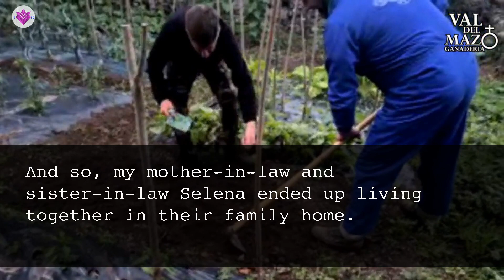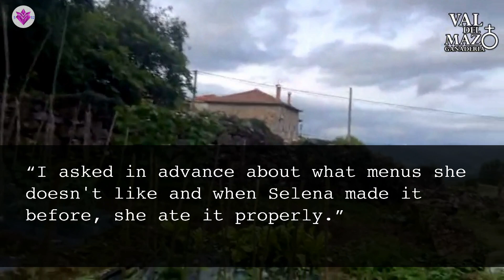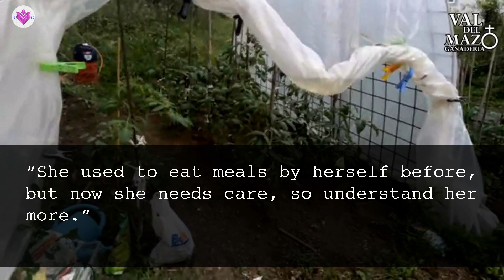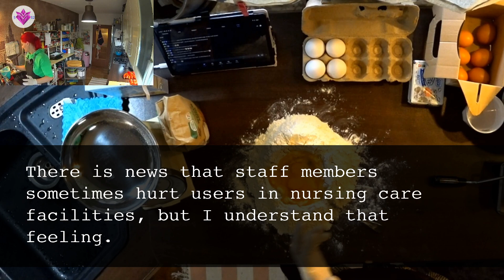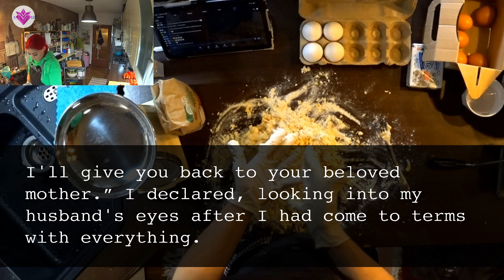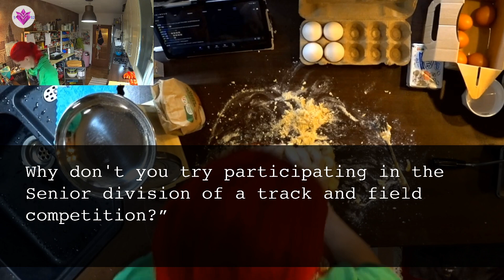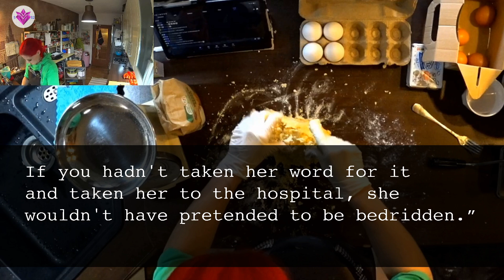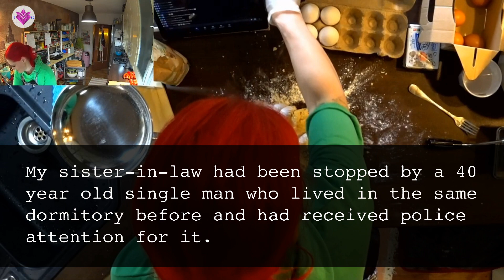My MIL bullies to me 'She pretends to be my caregiver&hits me 'Mama'sboy husband believing this